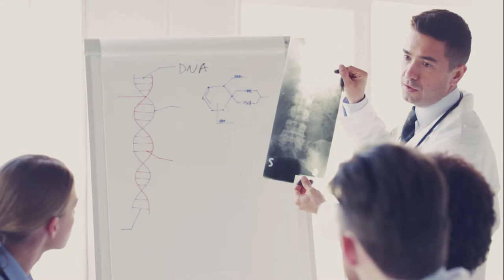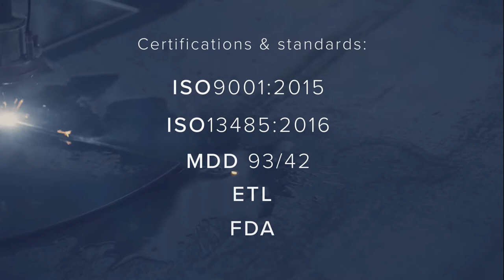Arctiko - Corporate Movie